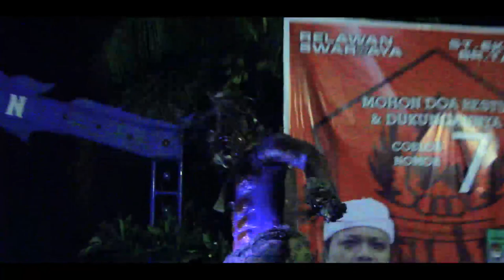Malam pengrupukan Br. Tampad Batuyang Batubulan Kangin